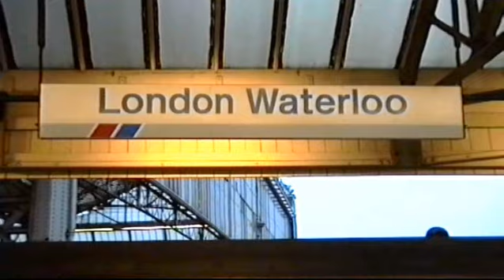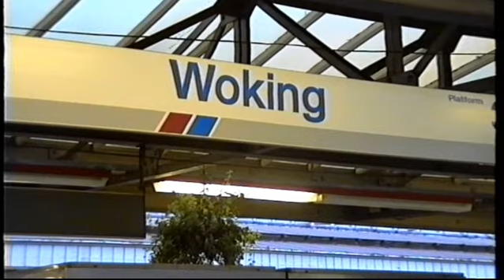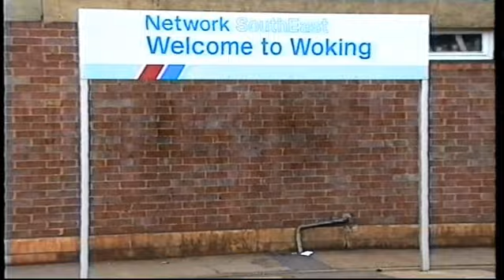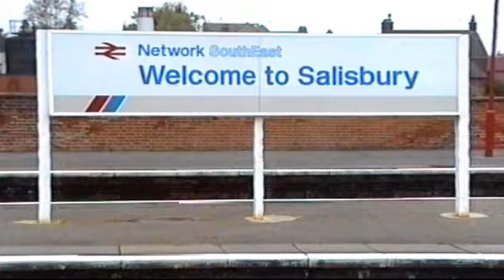Memories of Network Southeast - 26th October 1991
This video should bring back memories for those of you that remember NSE on the Southern Region in the days before privatisation, with the sight and sound of Class 50's and 47's at Waterloo, Woking, Basingstoke  and Salisbury. I hope you enjoy watching.